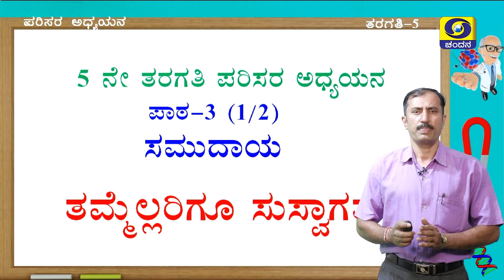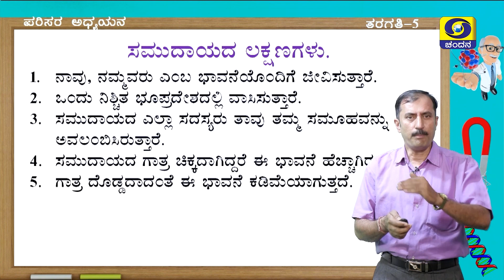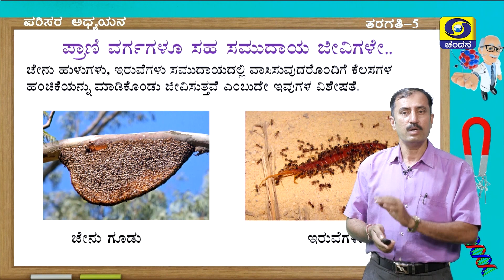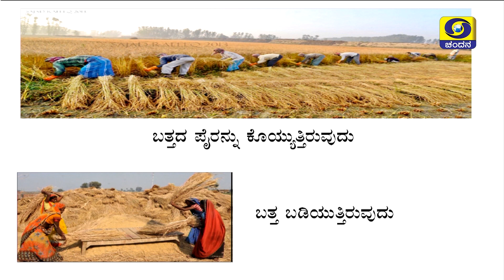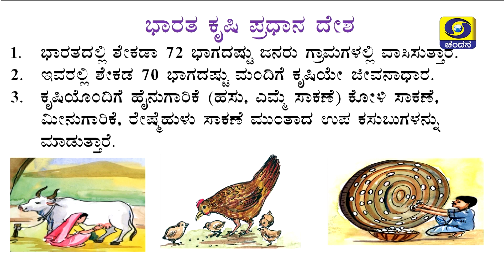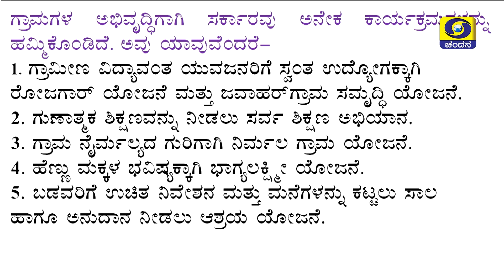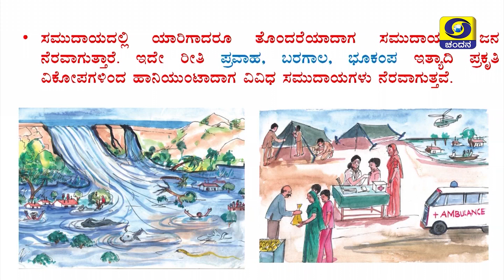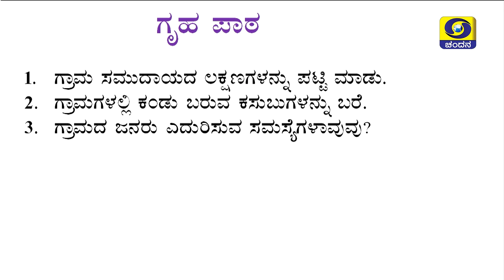5th Class | EVS | Day-54 | 8.30AM to 9AM | 04-02-2021 | DD Chandana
Class 5
Time : 8.30AM to 9AM
Subject : EVS